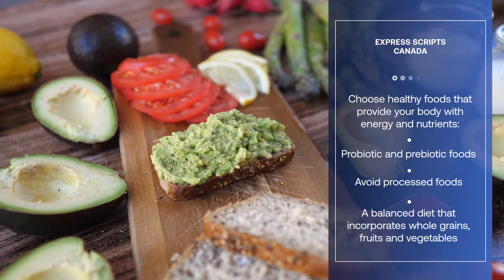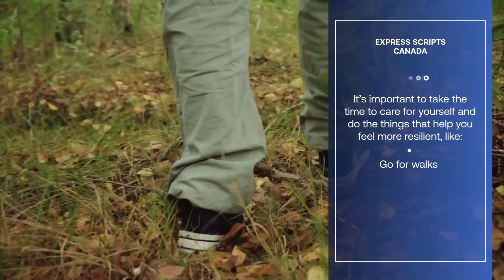Ask the Pharmacist Ep. 31 Strengthen my immune system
What can I do to strengthen my immune system?

Our immune system provides the first line of defence to keep us healthy and protect us from disease-causing microorganisms like viruses and bacteria.

With coronavirus in our communities and the traditional season of flus and colds just around the corner, many Canadians are wondering if there are things they can do to boost their immune system and help it respond more effectively to potential threats.

In fact, there are many things we can do to try and enhance our immune response. Making healthy lifestyle choices – by eating well, exercising regularly, sleeping well, managing our stress and taking precautions to avoid infection – are simple but powerful ways to try and help bolster our immune system.

In terms of diet, it’s important to choose healthy foods that provide your body with the energy and nutrients it needs. A diet lacking in one or more nutrients can impair the production and activity of immune cells. Your digestive track is a major site of immune activity and the production of antimicrobial proteins. So a diet containing probiotic and prebiotic foods may benefit your digestive track. Try to avoid processed foods and aim for a balanced diet that regularly incorporates whole grains, fruits and vegetables.

Doing what you can to maintain a healthy weight is also important. Making regular exercise a habit may be one of the best things you can do to control your weight – as well as to improve your cardiovascular health and lower your blood pressure. However, always be sure to consult with your physician in advance if you may have any underlying conditions that could impact your ability to safely exercise.

Our immune system is also affected by sleep, which is a time of restoration for the body. Sleep is associated with a reduced infection risk, and can improve infection outcome and vaccination responses. Try to aim for 7 to 9 hours of sleep every night consistently.

The health of our mind may also affect the health of our body, and we know that chronic stress can take a toll on our physical health. That’s why it’s important to take the time to care for yourself and do the things that help you feel more resilient. Going for walks, reading, pursuing your hobbies, and reaching out to loved ones through phone or video calls may also all be things we should try to integrate into our daily schedules. They can make a difference!

Finally, all of the guidelines we’ve been following to protect ourselves and others from coronavirus – like regularly washing our hands, coughing and sneezing into a tissue or the bend of your arm, disinfecting high-touch areas in our home, and wearing masks in public – are great strategies to protect yourself and those around you. So keeping up these good practices is an excellent first defence against the viruses and bacteria that can make us sick.

At Express Scripts Canada Pharmacy, a pharmacist is always available by telephone, 24 hours a day, seven days a week to answer your questions. Whether it’s about health issues you are facing, your medications, ways to stay healthy or concerns about mental wellness, we’re here when you need us.

Until next time, I’m Fiona Choi and this has been another episode of Ask the Pharmacist.